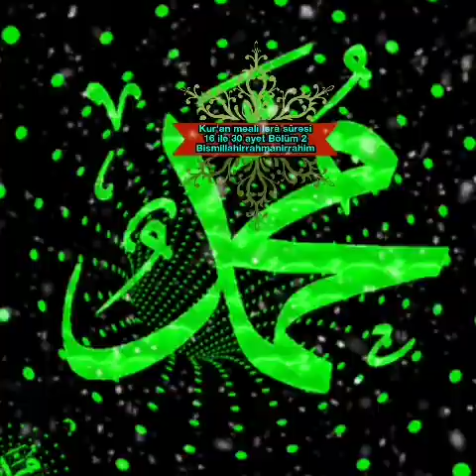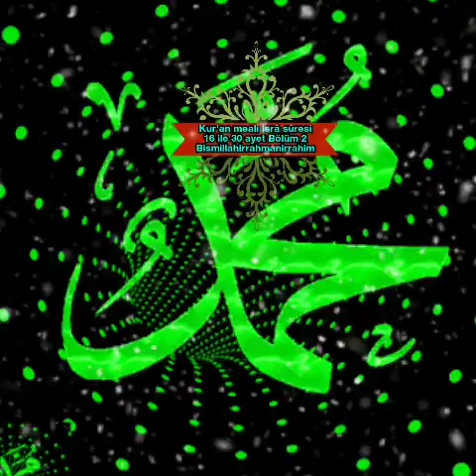Kur'an meali İsrâ sûresi16 ile 30 ayet Bölüm 2Bismillahirrahmanirrahim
Kur'an meali İsrâ sûresi

16 ile 30 ayet

Bölüm 2

Bismillahirrahmanirrahim